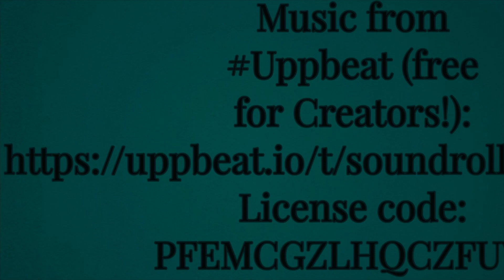Winter 🥶 Blues Race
As autumn slips away, join us for the winter, blues race at Watauga lakes sailing club￼!